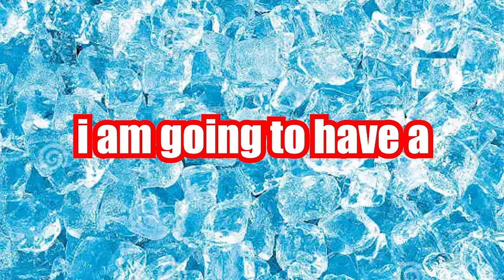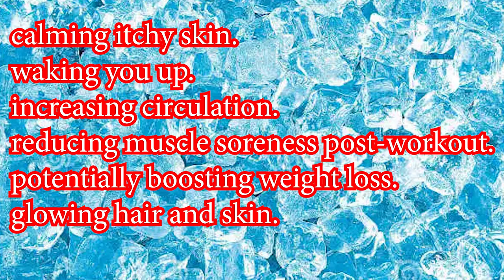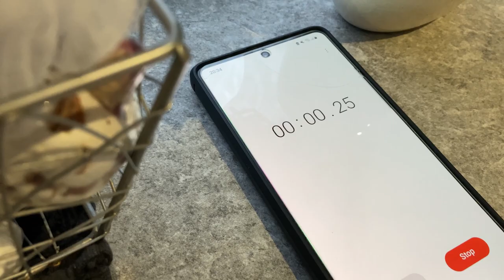I Took Cold Showers for 7 days, this is what happened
Sub to YouTube.com/c/Mulnes